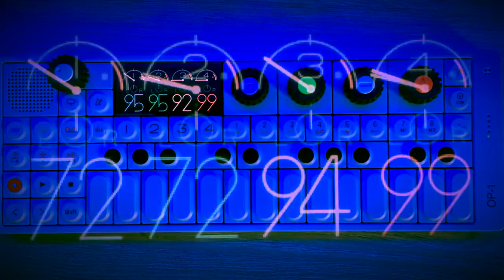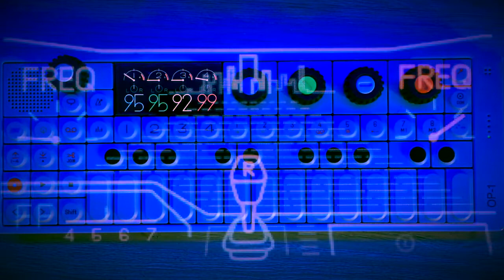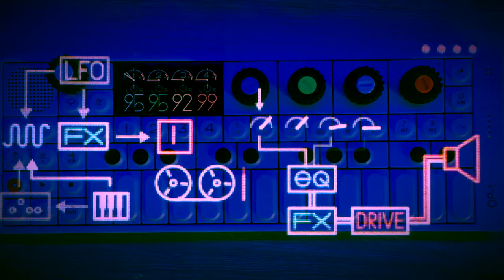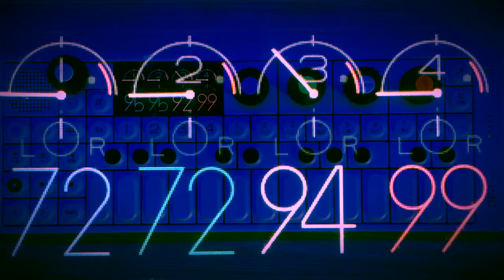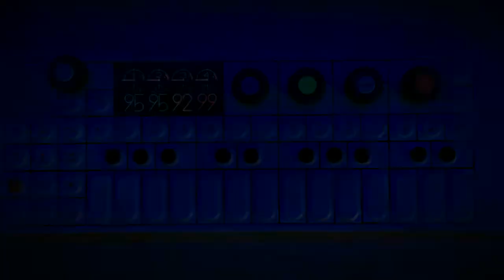Hide & Seek - Imogen Heap - Lyndeeloulou’s Magic Map Mix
Imogen Heap
Hide & Seek
Love this song so much so gave it some OP1 vibes!